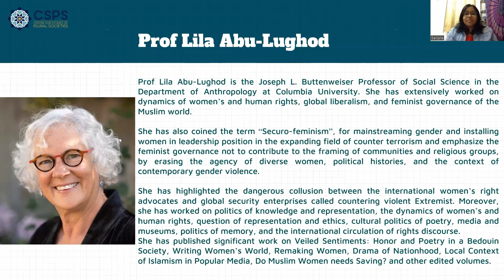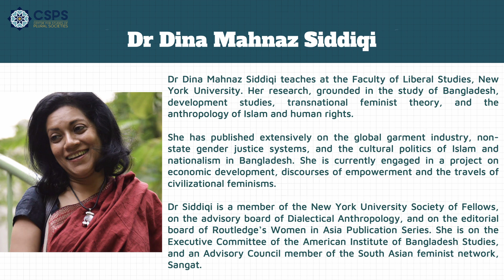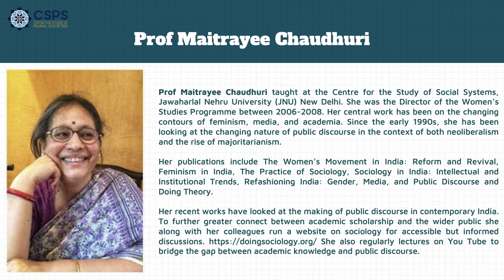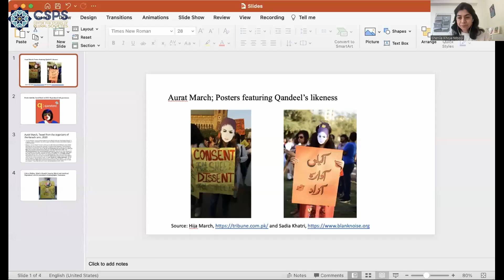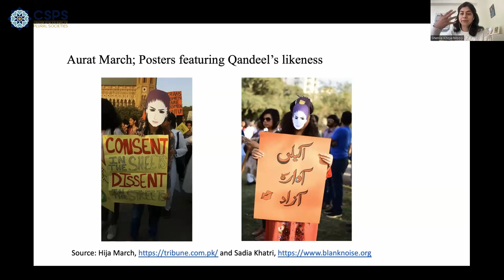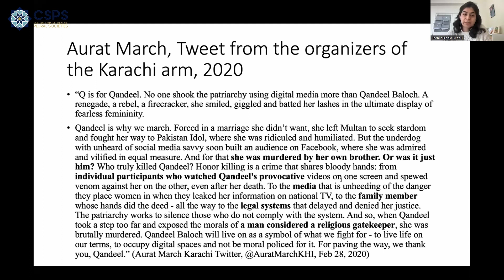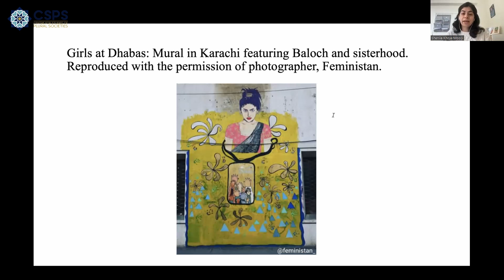CSPS Webinar | The Cunning of Gender Violence | Keynote Speaker Prof Lila Abu-Lughod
About Speaker:
Prof Lila Abu-Lughod is a Palestinian-American Anthropologist, whose ethnographic work has been strongly based in Arab World, grounded in Egypt, as reflected in her book Veiled Sentiments.  She is the Joseph L. Buttenweiser Professor of Social Science in the Department of Anthropology at Columbia University in New York City. She has also taught in Williams College, Princeton University, New York University.  She has received her PhD from Harvard University (1984) and has been awarded diverse honors; Stirling award (1984), Malcom Kerr Dissertation Prize (1984), Victor Turner Prize (1994), NEH Fellowship (1996), John Simon Guggenheim Fellowship (1997), Carnegie Scholar (2007), American Ethnological Society Book Prize (2008), General Anthology Division Cross Flied Award (2021).

About Speaker:
Dr Dina M Siddiqi’s research, grounded in the study of Bangladesh, joins development studies, transnational feminist theory, and the anthropology of Islam and human rights. She has published extensively on the global garment industry, non-state gender justice systems, and the cultural politics of Islam and nationalism in Bangladesh. She is currently engaged in a project on economic development, discourses of empowerment and the travels of civilizational feminisms.

About Speaker:
Dr Shenila Khoja-Moolji researches and writes about the interplay of gender, race, religion, and power in transnational contexts. She explores this theme particularly in relation to Muslim populations in South Asia and in the North American diaspora. She is the author of award-winning books and articles.

Dr Khoja-Moolji’s book Forging the Ideal Educated Girl: The Production of Desirable Subjects in Muslim South Asia combines historical and cultural studies analyses with ethnographic work to examine the figure of the ‘educated girl’ in colonial India and postcolonial Pakistan. The book was awarded the 2019 Jackie Kirk Outstanding Book Award from the Comparative and International Education Society, and the 2019 Michael Harrington Award from The Society for the Study of Social Problem’s Poverty, Class, Inequality Division.

About Moderator:
Professor Maitrayee Chaudhuri has retired from the Centre for the Study of Social Systems (CSSS), Jawaharlal Nehru University (JNU), New Delhi. Prof Chaudhuri was the Director of the Women’s Studies Programme (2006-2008) and has been an Advisor of the National Council for Education, Research and Training of India. She was a DAAD Visiting Professor at Albert Ludwig University, Freiburg in Germany (2003), and a Visiting Fellow at Harvard University (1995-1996) as well as at the University of Massachusetts (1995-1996). She was invited to lecture at Brown University (USA) (2009, 2011) and at the Graduate Institute of International and Development Studies, in Geneva (2010).

About CSPS:

Centre for Studies of Plural Societies (CSPS) is an independent, nonprofit, educational, and research training centre in New Delhi to promote the culture of scientific social research.
It aims to train young minds to respect or be open to diverse ideas, frameworks, approaches, and concepts while engaging with the knowledge or its production.